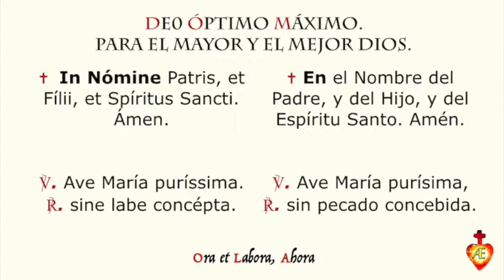🇪🇸🇻🇦 ➕V. Quinto domingo después de Pentecostés [Lecturas de la Misa tradicional]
V Quinta Domínica post pentecósten
➕📖 ¿Qué mejor manera que preparar la parte de la Antemisa o Misa de Catecúmenos que escuchándola antes de ir a Misa, si no puedes leerla, como son la oración de Introito, Colecta, Epístola, Gradual, Aleluya y el Santo Evangelio? También la Misa de los fieles con sus partes como la oración Secreta, la Comunión y Poscomunión.
➕📖 Traducción al español de las lecturas de la Santa Misa tradicional (o la forma extraordinaria del rito romano), para que se puedan repasar antes de la Celebración.

➕📖 Misal de D.O.M. Gaspar Lefébvre, O.S.B. 1962
🎼 Músisa de fondo:

🙏🏼 🙏🏼 🙏🏼 Por favor, no te olvides rezar TRES AVE MARÍAS por los sacerdotes.